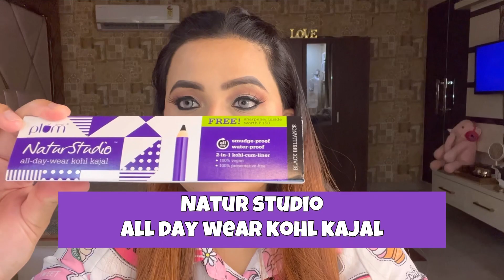PLUM BIRTHDAY SALE ! 9th Birthday Bash Celebration ! AND PRODUCT REVIEWS!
We are on Cloud 9 as Plum turns 9! 🎉​⁠
To celebrate their birthday, they are having the BIGGEST CELEBRATION of the year! And Trust me you dont want to miss it!!!
So hurry and get your hands on some exciting goodies from Plum Goodness from 30th June to 6th July!

Eye-Swear-By Kohl Kajal - Deep Black | 100% Vegan & Cruelty Free

5% Niacinamide Face Serum | With Rice Water & Amino Acid Complex | For All Skin Types | 100% Vegan

Coconut Milk & Peptides Strength & Shine Shampoo

What are you getting from their birthday sale?